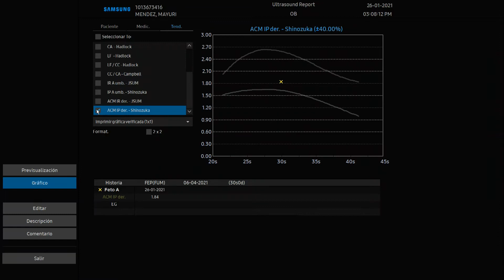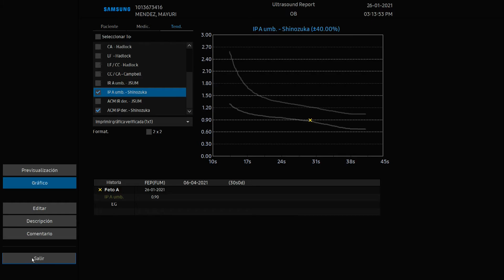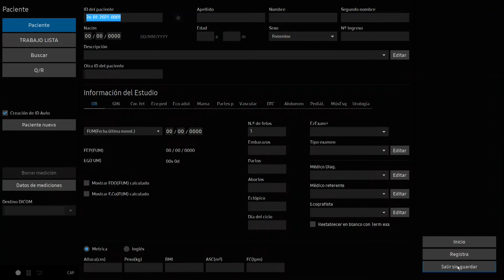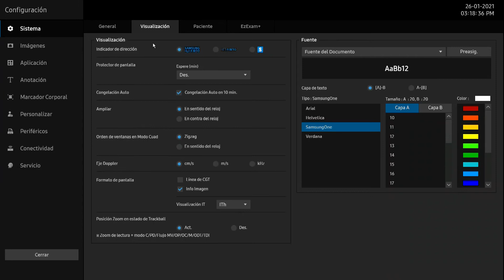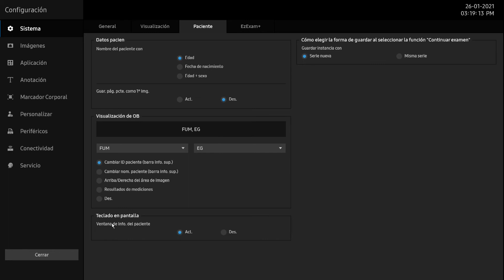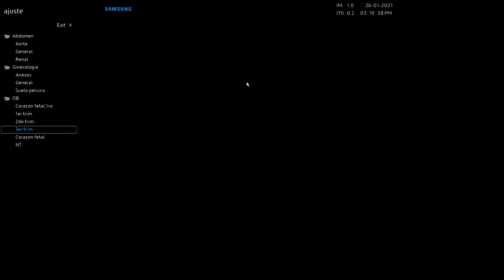Ecografía (sin audio) correspondiente al vídeo 3D/4D en el examen... 3